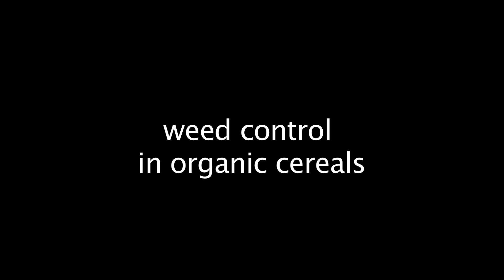UMaine new research: Weed Control in Organic Cereals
Lauren Kolb, University of Maine Ph.D. student, discusses weed management in organic cereals.